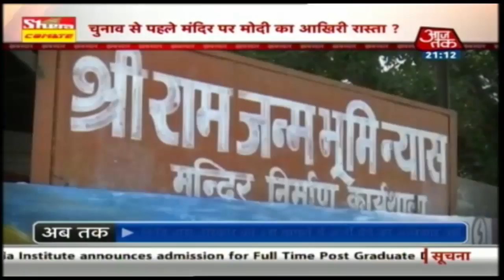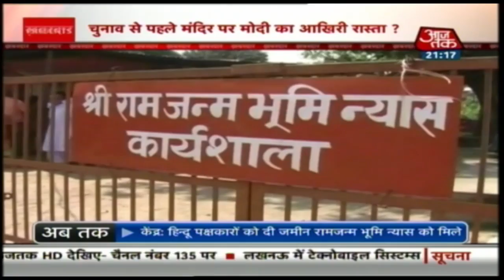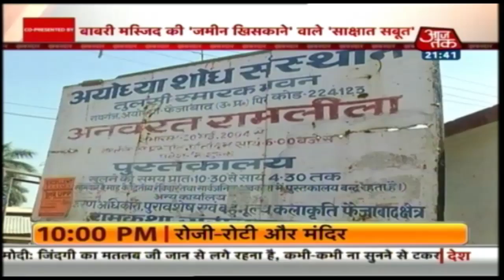'मंदिर फॉर्मूले' पर सुप्रीम कोर्ट मान जाएगा? | खबरदार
ये किसी ने नहीं सोचा था कि केंद्र सरकार सुप्रीम कोर्ट के पास ये अप्लीकेशन लेकर चली जाएगी कि अयोध्या में सिर्फ उसी ज़मीन पर विवाद है जहां पर विवादित ढांचा था, इसलिए बाकी की ज़मीन को छोड़ देने पर सरकार को कोई आपत्ति नहीं है. बाकी की ज़मीन लौटा दी जाए ताकि वहां पर मंदिर बनाने का काम शुरू हो सके. ये राम मंदिर के मुद्दे पर बन रहे दबाव को हटाने की कोशिश तो है साथ ही साथ चुनाव से ठीक पहले मोदी पॉलिटिक्स का अपने राजनीतिक विरोधियों को फंसाने वाला दांव भी है, क्योंकि विरोधियों को या तो खुलकर समर्थन करना पड़ेगा या फिर खुलकर विरोध करना पड़ेगा. देखें- 'खबरदार' का ये पूरा वीडियो.